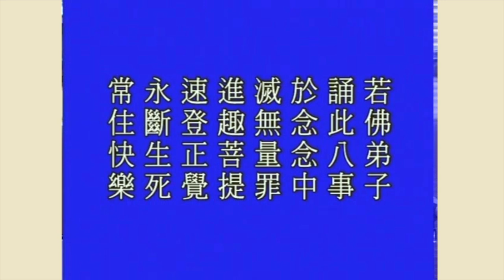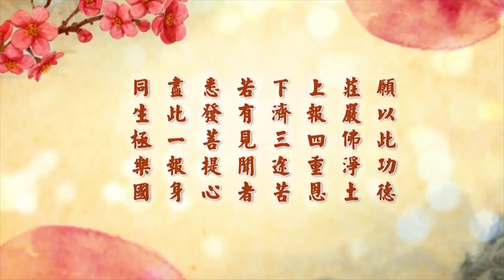淨空老法師 - 佛說八大人覺經 第7集 (圓滿)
諸位同學，請看本經最後一段，在這個本子第六十八頁，倒數第三行：

　　【如此八事。乃是諸佛菩薩大人之所覺悟。】

　　這句話非常重要。上面世尊所說的這八樁事情，是十方三世一切諸佛如來、法身菩薩們他們所覺悟的。我們雖然是凡夫，有緣接觸到、聽到、看到，應當向佛菩薩學習，也要有這樣的覺悟。想想前面佛給我們講的八樁事情，第一條是為我們說明宇宙人生的真相，肯定凡夫「心是惡源，形為罪藪」。換句話說，就像「懺悔偈」裡所講的，六道凡夫「往昔所造諸惡業」，古大德說：如果這個罪業要是有形相的話，形相再小，像微塵一樣，過去生生世世所造的罪業，盡虛空都容納不下。這個話是真的，決定不為過。罪從哪裡生的？從心生，這個心就是妄想、念頭，從這裡生的；我們這個身體是造作罪業的工具，「形為罪藪」。我們一定要了解，這就是六道輪迴、生死不斷的第一個因素。妄念從哪裡生的？從欲望裡面生的，從多求裡面生的。所以第二條跟第三條，佛教給我們「少欲無為，身心自在」，這就是過諸佛菩薩的生活。「多求」確確實實是增長罪業，所以佛教我們要知足、要安貧、要樂道、要懂得求智慧。

　　說到這個地方，使我想到我從前親近李老師，李老師一生過最低水平的生活，他的學生幾十萬人，學生有沒有照顧他？學生照顧得非常周到，但是他並不接受，依舊過他清苦的生活。這裡面有很深的道理，他做榜樣、做示範給後學的人看，我看出他的門道，所以我向他學習，我學了八個月，我才向他報告。先從生活上下手，一天吃一餐。他問我：「你八個月了，感覺身體跟從前有沒有什麼差別？」「我覺得沒有差別，很正常。」他把桌子一拍：「永遠這樣下去！一生不求人，人到無求品自高。」真正生活的營養是什麼？各人不一樣，營養是能量的補充。每一個人身體不相同，就像現在你們看到路上的汽車，有省油的、有耗油的，不相同。耗油的，你補充的能量少了，它就開不動；省油的，一點點能量，它就能用很久，我們要懂這個道理。

　　能量的消耗，百分之九十五以上消耗在妄想上，妄念多的人、欲望多的人、貪求多的人，他必須要大能量去補充。心地清淨、沒有欲望、沒有所求，心是清淨的，他消耗的能量很少，所以一點點的飲食，他就能維繫，就很正常，他活得很幸福、很快樂，這是一般人不能理解的。勞心、勞力消耗能量非常有限；「妄想」可不得了，從早到晚，晝夜不間斷，尤其是自私自利、損人利己，這種念頭消耗的能量最大。懂得這個道理，佛在經上教導我們「知足、安貧、樂道」，你才真正能體會得、你才真正能嚮往、真正想學著去做，對自己帶來大利益。

　　經上第四條教導我們「懈怠墜落」，這是一句非常嚴重的警告。佛勸導我們要精進、要斷煩惱、要伏魔障，伏魔障就是決定不受外面五欲六塵的誘惑，勸導我們要廣學多聞、要成就智慧辯才、要發心教化眾生，行菩薩道。第六條教導我們「貧苦多怨」，我們肯定佛說這句話的意思著重在倫理道德、戒定智慧。「貧苦」並不指物質上的受用，而是著重在精神上的覺悟，不覺悟是真正的貧苦。所以佛陀為我們所示現的，我們能夠體會得到。釋迦牟尼佛當年在世，三衣一缽、樹下一宿、日中一食，他過的物質生活比孔老夫子的學生顏回還要貧苦，顏回貧苦還有一間茅草屋，釋迦牟尼佛連個茅篷都沒有，樹下一宿。由此可知，佛所講的「貧苦多怨」不是指物質生活，而是指精神生活。物質生活再苦，精神生活樂，物質也就不以為苦。世間人以為苦，那是以世間人自己的標準，他不是覺悟人的標準，覺悟人的標準跟我們的標準不一樣，覺悟人的標準是「少欲無為，身心自在」，這裡頭有真樂。他看到我們世間人有房屋、有田宅、有妻子兒女，他認為這叫家累，這是累贅，這個苦！而我們世間人在苦裡面，不知道這個是苦。

　　我昨天從外面看到有一張醒世圖，那個醒世圖非常有意味。這幅畫是在台南開元寺客堂裡面，我早年到那邊去參觀，在客堂裡面看到這張畫，我用相機把它照下來，這是照下來的照片放大影印的，原本的這張畫在開元寺。說這樁事情大概也有三十多年，三十多年我照的這張照片，很值得人去體會、去覺悟。佛菩薩眼睛裡看這個情形，這是苦，這不是樂。所以佛教人「志願出家」、「不染世樂」，世樂是苦之根源。世間哪有樂？佛講樂是壞苦，因為它不能永恆的存在，到樂產生變化的時候，你的苦就來了。所以佛講「世間苦」，有苦苦、有壞苦、有行苦，三界統苦，哪有樂！為什麼會有苦？你貧乏，你貧於道德、貧於戒定、貧於智慧，所以你才會有苦。

　　佛教導我們「當行布施」，財布施，財用不缺乏。釋迦牟尼佛給我們示現的，他一無所有，他每天衣食所需不缺乏。為什麼不缺乏？他天天在修財布施、法布施、無畏布施。釋迦牟尼佛一分錢都沒有，修什麼財布施？修內財布施。內財是這個身體，「身體」為一切眾生做好樣子，這是布施；「口」為一切眾生說法，這是布施；「念」，念念當中想幫助眾生破迷開悟、離苦得樂，他身語意三業都在布施，這是內財布施，所得的功德（這不是說福德）超過外財的布施。他每天在做的就是財布施、法布施、無畏布施，諸位仔細去觀察、仔細去思惟，釋迦牟尼佛每天是不是都幹這些事情？財、法、無畏三種布施，所以他的果報：財用不缺乏、智慧天天增長、健康長壽，他的長壽是無量壽，確確實實自在快樂。九法界眾生不能跟佛相比，這是我們應當要學習的。他教我們布施，他帶頭做。布施要「等念冤親，不念舊惡，不憎惡人」，你的布施才能做到圓滿。

　　在第七條，佛教我們「不染世樂」，這個世間一切名聞利養、五欲六塵的享受，決定不能夠貪染。在大乘法裡面，菩薩示現，為了要接引眾生，在形象上與眾生和光同塵，那就講到四攝法。心地染不染著？決定不染著。如果心地染著，是凡夫，不但度不了眾生，肯定被眾生度跑掉，這個現象自古以來太多太多了。我們初學佛的時候，老師一再警告：你們到外面講經說法，去度眾生，要小心被眾生度跑掉。我出家的時候，給我剃度的師父，年齡跟我差不多大，到第二年他就還俗了，被在家一個女徒弟度走了。這個現象多，太多太多了！所以，這個事情很不容易。你自己沒有定力、沒有智慧，非常容易染上名聞利養。最明顯的是貢高我慢，自以為很了不起，別人都不如我。貢高我慢是煩惱，不是智慧，古來真正修行的大德都不能夠避免。我上次講《八大人覺經》後面有個故事，我不提了，諸位可以看看。

　　我們同學都知道《慈悲三昧水懺》，你看看裡面講的悟達國師，十世高僧，相當不容易。十世，在輪迴裡頭十次，他都沒有迷惑，轉世之後他還能夠出家、還能夠修行，而且都有成就，沒有迷失本性，談何容易！到第十世的時候，做了皇帝的老師，國師，皇上送他一個沉香寶座，他一念傲慢心起來，覺得這是非常光榮的，哪一個出家人也得不到！這一念傲慢心起來，護法神離開了。護法神是非常公正的，他沒有情面好說，你真有道行，他就護持你；你稍稍有一點煩惱起現行，道行失掉，他就走了。護法神一走，他的冤親債主找到身上來了。所以冤家宜解不宜結，我們必須要了解，悟達國師這樁事情是我們最好的一面鏡子。

　　這個冤家對頭跟了他十幾世，因為他都有道行、都有護法神保護，沒有辦法貼近。這個機會來了，他傲慢心生起來，自己覺得很榮耀。護法神一離開，這個冤親債主找到身上，害了一個人面瘡，幾乎把命送掉！你們看《慈悲三昧水懺》的緣起，你就曉得。現在一般人，我們道行比不上悟達國師，但是貢高我慢、造作罪業、跟眾生結冤仇，超過悟達國師太多，可是你想：「悟達國師害了人面瘡，我沒有害，大概我比悟達國師要高多了，悟達國師不如我。」沒錯，悟達國師那是別業、別報，我們現在造作一切罪業，恐怕這幾年老天爺要跟你算總帳，你無量無邊冤親債主統統一起來了，看你有沒有能力招架？在今天的社會，不是個別來算帳，時節因緣到的時候，所有冤親債主一起來算總帳，我們要了解這些事實真相。

　　世間五欲六塵，那是誘惑，那是魔，財色名食睡沒有一樣不是妖魔鬼怪。你只要染上它，你絕對沒有好日子過。菩薩有戒定慧，他可以利用這些世法來做佛事，就是利用這些因緣來接引眾生、來啟發眾生、來教化眾生、來覺悟眾生，這是正確的。可以用它，不能夠沾染。到什麼時候可以利用五欲六塵來弘法利生？自己確確實實在五欲六塵裡面斷盡，決定不會起心動念，絕對不會起貪瞋痴慢，這個時候可以。在中國最著名的是濟公活佛，濟公活佛確實有這個人，不是假的。《高僧傳》裡面有濟公長老的傳記，他的傳記還寫得特別詳細，有四卷，我們看許多高僧大德的傳記短短的一篇，他有四卷。那種功夫，行！我們沒有那種功夫、沒有那種德能，那你得小心謹慎，你要是墮落了，沒人救你！

　　布施，最重要的是法布施。我們也有財布施，財布施那是做增上緣，不是主要的。因為跟一切眾生接觸，沒有財布施，我們世間人講人情，人情沒有做到。所以財布施不是目的，是手段、是方式，這個要知道，這個不能夠缺少。我們要不要去求財？你要有心去求財，用財布施跟大家結緣，你錯了，你的心生了妄念。古大德教導我們，「多事不如少事，少事不如無事」，你何必多事！所以佛教我們隨緣而不攀緣。隨緣是什麼？我們需要用，它才來，我沒有去求他，他送來了，這個要做。這個我們知道眾生的福德現前，佛菩薩把錢送來，我們就應當要去做。沒有人送錢來，我們去化緣，去這裡找、那裡找，找錢，錯了！那叫造業，那個對於佛法的教誨，佛法教誨都是自性的性德，與性德完全相違背。

　　我們到杭州去參觀蓮池大師的道場，現在這個道場已經變成觀光娛樂的場所，殿堂都變成招待所，我們看了很難過。在古書裡記載，蓮池大師那個大殿叫「神運殿」，誰替他造的？鬼神替他造的。到你真正需要的時候，諸佛菩薩、鬼神感應替你統統都辦好，用不著自己操一點心。這個事情可以做，這個事情應該要做，眾生有感，佛菩薩有應，我們身為佛弟子，隨順佛陀教誨，一定要去做。如果緣不成熟，決定不能去做，為什麼？對自己肯定有傷害；對自己有害，怎麼能利益眾生？所以古人講，「凡事之本，必先治身」，這是一定的道理。釋迦牟尼佛為我們示現，一定是自己先修行證果成道，然後才教化眾生。教化眾生還是隨緣，這是佛門裡面有一句話：「佛不度無緣之人」。緣不成熟，佛菩薩不會現前；緣成熟，自然就來了，隨緣而不攀緣，非常重要。我們要向佛菩薩、向祖師大德去學習，自己成就了，你才能夠成就一切眾生；自己做好了，一切眾生自然順理成章。

　　所以「願」不能沒有，願要大、願要深，「眾生無邊誓願度」。從哪裡度起？不是從眾生，從自己，從自己度起。自己真正得度，什麼叫得度？煩惱斷盡、愚痴斷盡、惡業斷盡，自己度了，然後才能感化一切眾生。一切眾生裡頭，根熟的眾生看到你這個樣子，他立刻就覺悟、他就回頭。善根沒有成熟的人，給他種善根；善根成熟的人，自然就得度。所以一切法一定要反求諸己，往外面求，錯了！那是心外求法。一定要懂得回頭，向自己心性裡面去求，這叫做內學，佛法是內學。然後你自自然然對於世出世間一切性相、理事、因果，你看得清楚，你能夠了解，再也不會迷惑，再也不會顛倒。經上講的「守道清白，梵行高遠」，是自自然然成就的。

　　這些年來，我在講席當中常常講的：心地純淨、行為純善，像佛在《十善業道經》上說的，不容毫分不善夾雜、不容毫分不淨夾雜，我們就真正得到佛法的受用。五十年前，方東美先生把佛法介紹給我，他跟我說：「學佛是人生最高的享受」，我在這五十年當中，把他老人家這句話證明了！但是最高的享受自己清楚，外人不了解。外面一般人看我們很可憐，看我們很苦，肉也不吃，好的衣服也不穿，他們看到我們很可憐，我們這是最高享受，他哪裡知道？佛菩薩知道，我們自己知道，有道行的人知道，世俗人是決定不會知道的。確確實實是最高的享受，心裡面沒有煩惱、沒有憂慮、沒有牽掛、沒有得失；再提升一點，跟諸位說，沒有生死。心跟虛空法界合成一體，身跟剎土眾生融合為一，這個經後面有一句話說：「乘法身船，至涅槃岸」。這個大樂，世間人他作夢也想不到，你給他講，他也不會懂，入這個境界的人才清楚、才明瞭。下面經文：

　　【精進行道。慈悲修慧。乘法身船。至涅槃岸。】